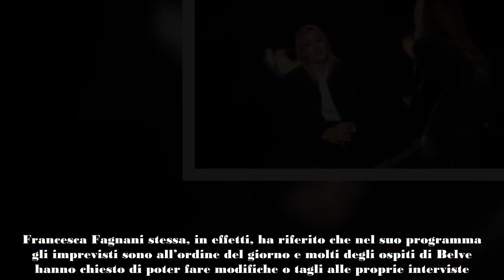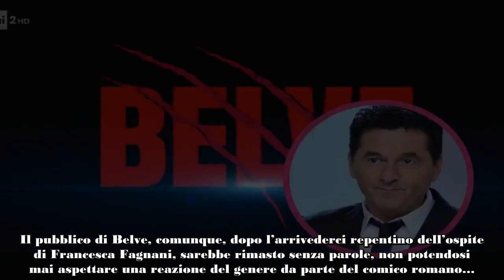Belve, Teo Mammucari abbandona lo studio di Francesca Fagnani «Visibilmente irritato», ecco chi lo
Teo Mammucari ha lasciato lo studio di Belve a metà della sua intervista con Francesca Fagnani: cosa è successo?
Teo Mammucari ha davvero lasciato lo studio di Belve a metà della sua intervista con Francesca Fagnani?

A quanto pare sì: a riferirlo è Davide Maggio tramite il suo portale. Ma cosa è successo? Sembra che il comico sia rimasto spiazzato dal taglio dell’intervista della compagna di Enrico Mentana e che quindi, stizzito, abbia deciso di andarsene…

Francesca Fagnani stessa, in effetti, ha riferito che nel suo programma gli imprevisti sono all’ordine del giorno e molti degli ospiti di Belve hanno chiesto di poter fare modifiche o tagli alle proprie interviste.